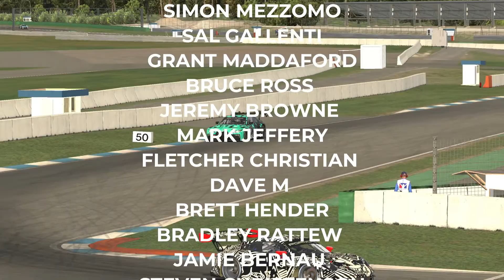Rookie Mistake - ASCC Fixed Series RD2 @ Hockenheim - Feature Race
PC:

- Case: Lian Li PC-O11 Dynamic Tempered Glass - Black
- Motherboard: Gigabyte Z390 Aorus Master Gaming
- CPU: Intel Core i9 9900K @ 3.6
- CPU Cooler: NZXT Kraken X72 360mm AIO Liquid
- SSD: 1x Samsung 256GB 850 PRO & 1x Samsung 860 EVO 500GB
- HDD: 1x WD VelociRaptor 600GB & 1x WD Black 4TB
- RAM: G.Skill Trident Z RGB 32GB
- GPU: Gigabyte GeForce RTX 2080 Ti 11GB Video Card
- PSU: Corsair AX1200i Digital Platinum Modular 1200W
- OS: Windows 10

Hardware:

- Logitech Wireless Keyboard and Mouse MK240
- Headset: Audio-Technica BPHS1
- Audio Interface: TC Helicon GoXLR Mini
- Main Monitors: Gigabyte G27QC QHD 165Hz Adaptive-Sync HDR Curved 27in
- Second Monitor: Samsung 28" Series 5 Ultra 60Hz
- Webcams: Logitech Streamcam

Sim racing hardware:

- Rig: Next Level Racing GT Ultimate V2
- Wheel Base: ClubSport V2.5
- Steering Wheel: Fanatec BMW GT2
- Pedals: Simworx Pro GT V3.1 LC

Software:

- iRacing Overlays: RaceLabApps